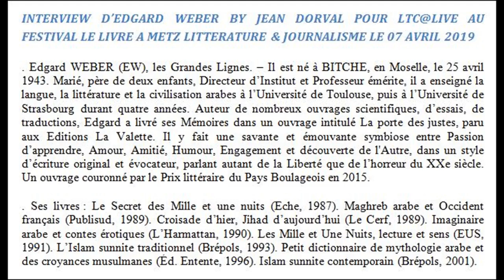INTERVIEW D’EDGARD WEBER BY JEAN DORVAL POUR LTC@LIVE AU FESTIVAL LE LIVRE A METZ - 07.04.2019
. Edgard WEBER (EW), les Grandes Lignes. – Il est né à BITCHE, en Moselle, le 25 avril 1943. Marié, père de deux enfants, Directeur d’Institut et Professeur émérite, il a enseigné la langue, la littérature et la civilisation arabes 27 ans à l’Université de Toulouse, puis à l’Université de Strasbourg durant quatre années. Auteur de nombreux ouvrages scientifiques, d’essais, de traductions, Edgard a livré ses Mémoires dans un ouvrage intitulé La porte des justes, paru aux Editions La Valette. Il y fait une savante et émouvante symbiose entre Passion d’apprendre, Amour, Amitié, Humour, Engagement et découverte de l'Autre, dans un style d’écriture original et évocateur, parlant autant de la Liberté que de l’horreur du XXe siècle. Un ouvrage couronné par le Prix littéraire du Pays Boulageois en 2015.
. Ses livres : Le Secret des Mille et une nuits (Eche, 1987). Maghreb arabe et Occident français (Publisud, 1989). Croisade d’hier, Jihad d’aujourd’hui (Le Cerf, 1989). Imaginaire arabe et contes érotiques (L’Harmattan, 1990). Les Mille et Une Nuits, lecture et sens (EUS, 1991). L’Islam sunnite traditionnel (Brépols, 1993). Petit dictionnaire de mythologie arabe et des croyances musulmanes (Éd. Entente, 1996). Islam sunnite contemporain (Brépols, 2001).
. Ses traductions : L’Insolence du Serpent (AMAM, 1997) (R. El Daïf). Qu’elle aille au diable, Méryl Streep ! (Actes Sud, 2004) (R. El Daïf).
. Ses ouvrages collectifs : Cours d’histoire des arts (Vuibert, 2007). Les vins d’Orient, 4 000 ans d’ivresse (Éd. du Temps, 2008). De mots en maux : parcours hispano-arabes (UDS, 2009).
. Un interview d’EW by JD. - Egard a sorti récemment deux romans aux Editions La Valette : Valentin, le houzard du roi. Dans la tourmente révolutionnaire, Tome 1, paru en mai 2016. Prix du roman historique au Salon du livre de Strasbourg en 2018. Et : Valentin, le houzard du roi. Coup de sang d'un conformiste, Tome 2, paru le 13 février 2019. L’auteur y livre le trépidant roman tiré de l’histoire de son ancêtre. Affaire à suivre dans un interview audio, signé Jean DORVAL (JD), qui a profité du passage d’Edgard au Festival Le Livre à Metz (2019), Littérature &amp; Journalisme. Instructif et à écouter sans modération !
© Anna des Naudins pour LTC Lecture
InFOS+ : Livre.FNAC.com/Edgard-Weber
© Crédit photos : Jean DORVAL pour LTC LIve